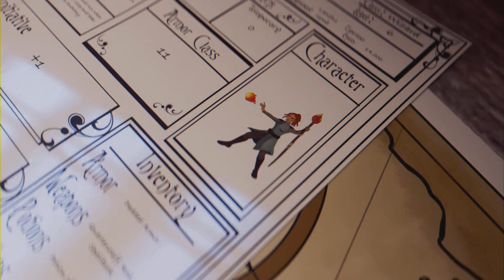Elden Ring - Shadow of the Erdtree DLC - Ep 18 (Full Game)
Storehouse completion & Messmer the Impaler fight